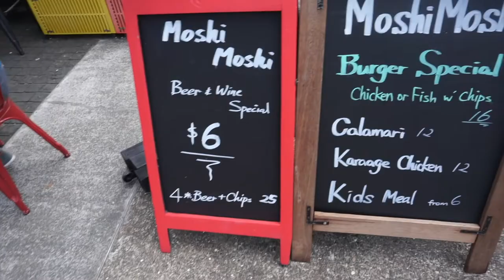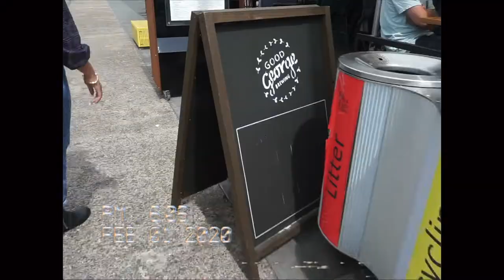Day Drinking With My Ning Ning's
Hey everyone, here's my first ever vlog!! None other than day drinking with my fave people, my Ning Ning's! This is just a little bit of everything from that day. We just went bar hopping around Wynard Quarter and the Viaduct, so here is some captured moments from it!

VALNTN & Peter Fenn - Mona Lisa (Feat. Tray Haggerty)
Surfaces - Heaven Falls/Fall on me